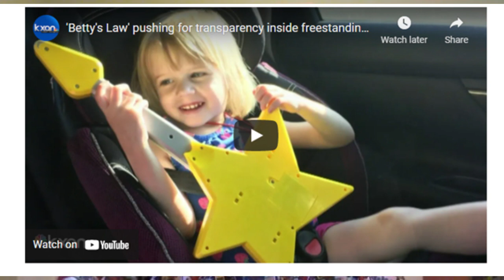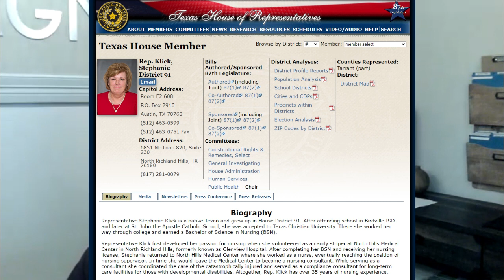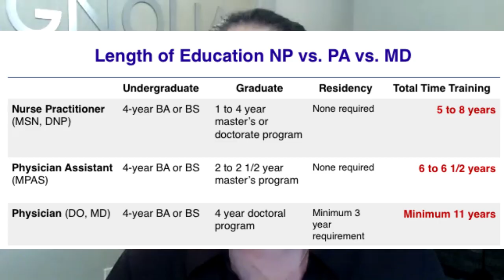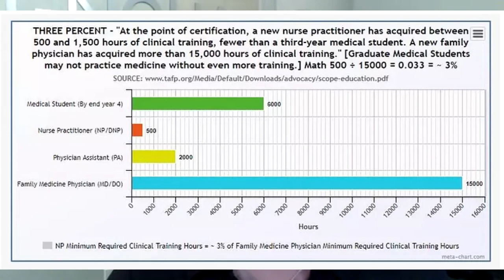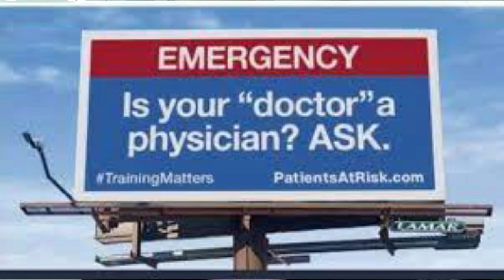Betty's Story: A father's plea for NP accountability after the death of his daughter (Part 2)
Seven-year-old Betty died just 15 hours after she was evaluated by a pediatric nurse practitioner at a pediatric urgent care without any physician on site.  Betty's father, Jeremy Wattenbarger discusses the efforts he has made to seek accountability and ensure that other children receive physician-led care.